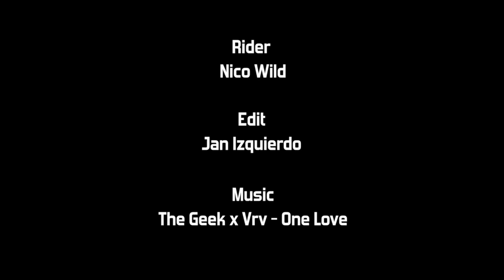Nico Wild | Switch People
Nico Wild longboarding around Marratxi doing some amazing tricks. This video was all edited with Final Cut Pro X. Expect some new videos coming soon!

Rider: Nico Wild
Edit: Jan Izquierdo
Film: Sergi Valenzuela, Ruben Guirado & Jan Izquierdo.

Setup: Surf-rodz precision trucks, Original Baffle, These wheels.